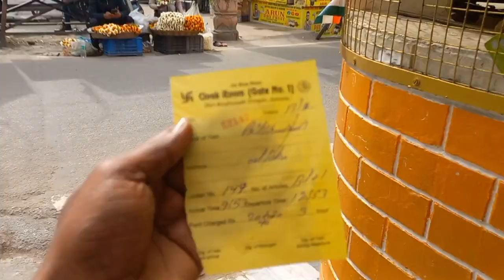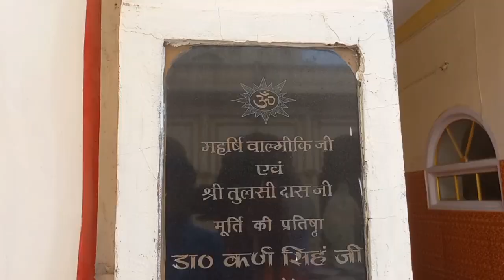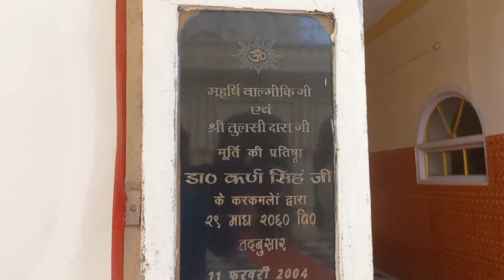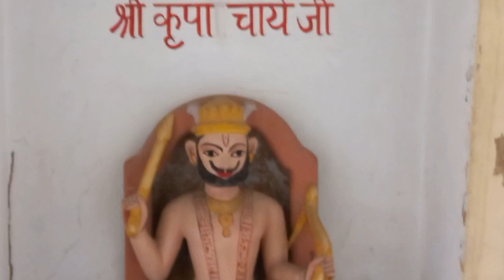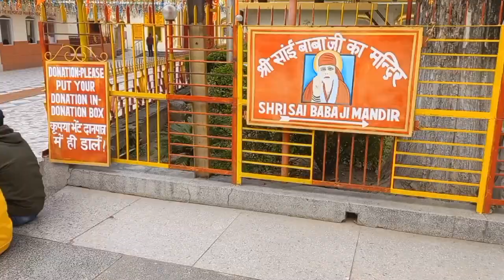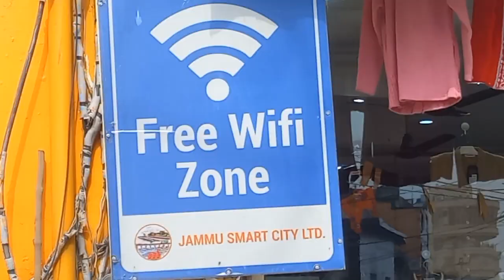Raghunath Mandir Jammu |33 करोड़ देवी-देवता | रघुनाथ मंदिर near Jammu city